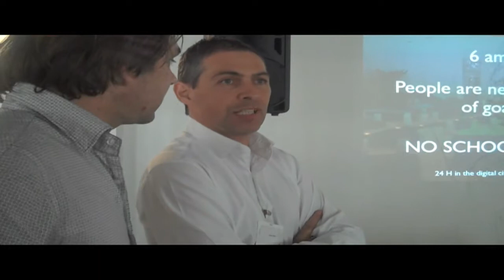World Future Digital Cities @ Futur en Seine 2009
What will be the impact of Digital Media on the City of the Future?

Futur en Seine is a pioneering Cultural, Technological and Social Event organized by Cap Digital, the Parisian Business Cluster for Digital Content and Services, from 29th May to 7th June in the city of Paris and surrounding region.

Cap Digital has invited leading Parisian companies and research labs to present their innovative prototypes, digital technologies and demos in prestigious sites throughout Paris during the Festival. In this context, other leading cities are also invited to participate in the Futur en Seine international event, World Future Digital City@Futur en Seine.

International visitors are welcome at the event  particularly those who love the city of Paris and want to explore and experience the city from an innovative future digital perspective!